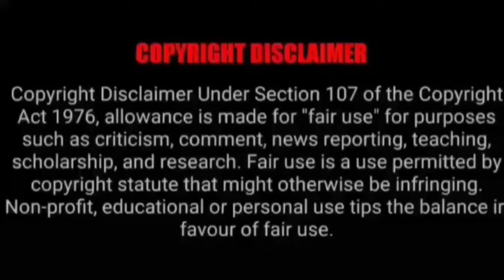ASMR EATING SPICY CHICKEN CURRY, MUTTON CURRY, PANEER MASALA| BEST INDIAN FOOD MUKBANG|Foodie India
ASMR EATING SPICY CHICKEN CURRY, EGG CURRY, BIRYANI | BEST INDIAN FOOD MUKBANG |Foodie India. Mukbangers Eating Indian Food. Asmr Eating Indian Food. Best Indian Food Asmr. Best Indian Food Mukbang.

Credit-